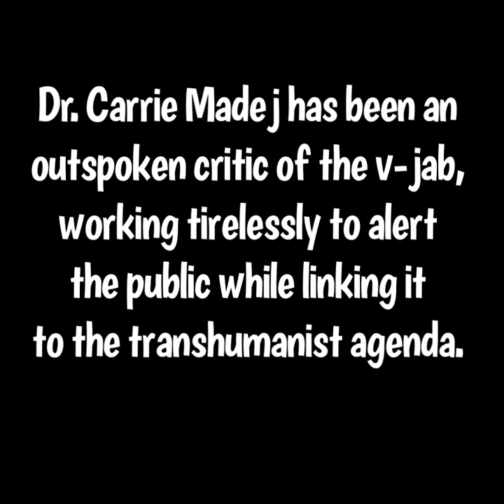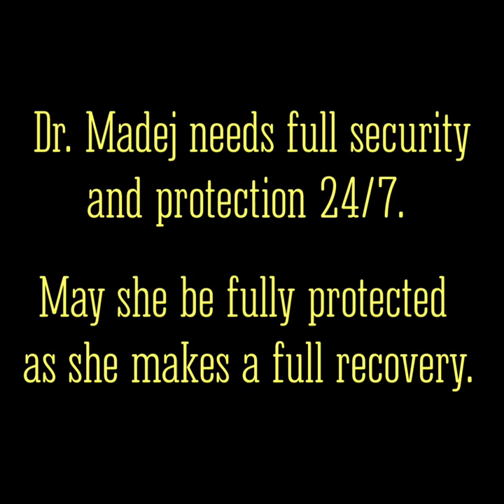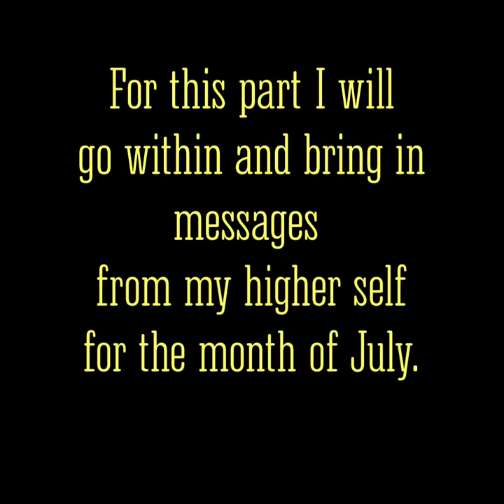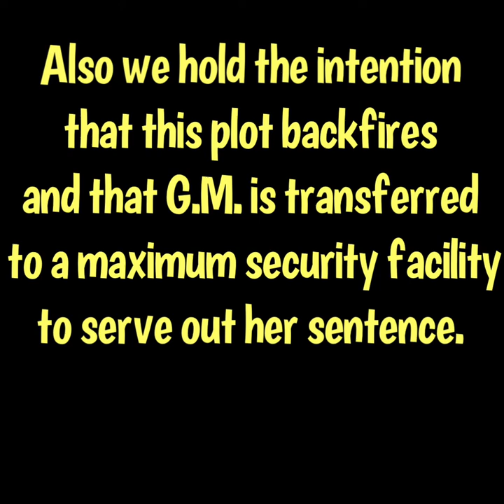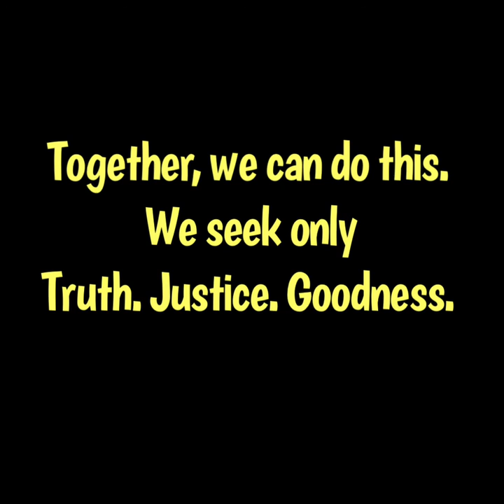Month Ahead July 2022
This video is strictly my intuitive opinion.

If you'd like to support my channel, check out my Patreon where you can sign up for a personalized Peek at Your Week, Thought for the Day, and other perks just for my Patrons.

To schedule your very own Intuitive Tarot Reading with me:
and click on the Readings tab.

NEW: I discovered a proven link between scent and sound!  Check out my Essential Oil aromatherapy blends that directly resonate to the Solfeggio music scale.

I am on Truth Social

I am on Minds:
Minds.com/intuitiveedge/

On Odysee!